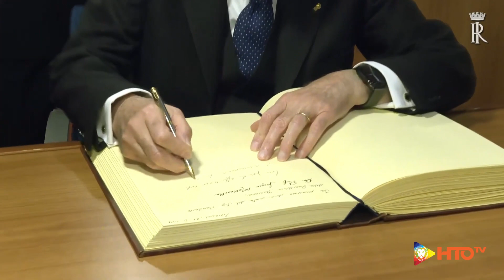Quirinale - Visita di Stato a Cipro: Mattarella visita Nave Bergamini porto di Limassol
Terminata la Visita di Stato del Presidente Mattarella nella Repubblica di Cipro (26-27 febbraio).

Al suo arrivo a Nicosia, Mattarella è stato ricevuto al Palazzo Presidenziale dal Presidente, Nikos Christodoulides. Dopo la cerimonia di deposizione di una corona presso la statua del primo Presidente della Repubblica di Cipro, Makarios III, i due Capi di Stato si sono intrattenuti a colloquio e hanno rilasciato dichiarazioni alla stampa.

Il Presidente Mattarella ha incontrato, quindi, una rappresentanza della comunità italiana presente a Cipro.

In serata, al Palazzo Presidenziale, il Pranzo di Stato offerto dal Presidente della Repubblica di Cipro in onore del Presidente Mattarella.

La mattina del 27 febbraio Mattarella ha avuto un incontro con il Presidente del Parlamento, Annita Demetriou.

A seguire ha visitato il Quartier Generale della Forza delle Nazioni Unite per il mantenimento della pace a Cipro, il laboratorio antropologico del Comitato per le Persone Scomparse e il Vecchio Aeroporto di Nicosia.

Il Presidente Mattarella si è recato poi al porto di Limassol per una visita alla nave Bergamini della Marina Militare.

Prima di far rientro a Roma, i Presidenti Mattarella e Christodoulides hanno visitato, a Pafos, i mosaici romani della Casa di Dioniso.

Immagini: Quirinale